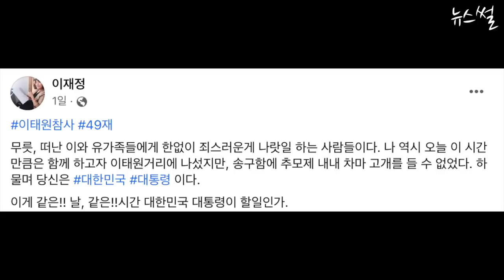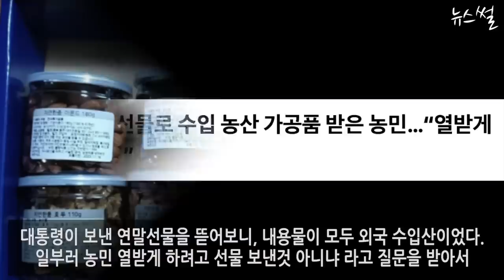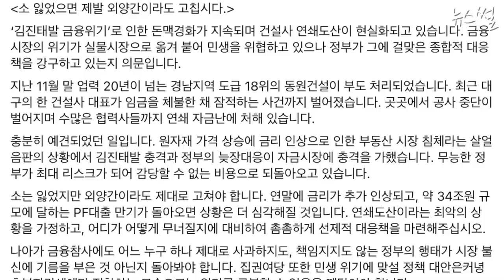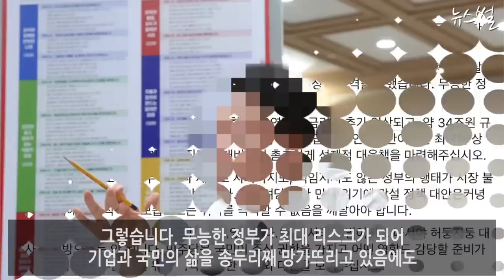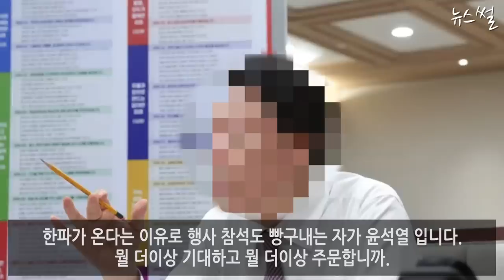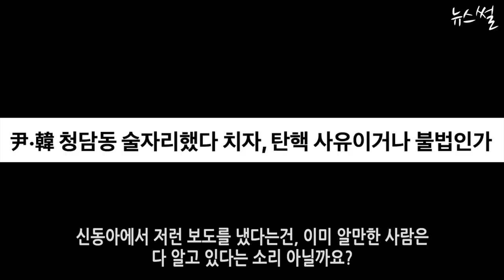이재명, 윤 무능이 최대리스크다! 농민들 뿔났다.